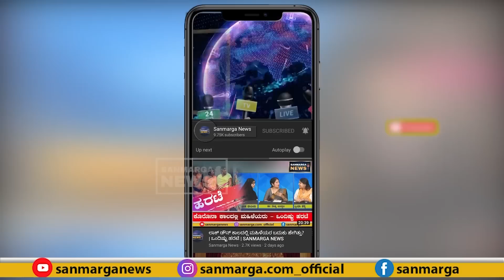ನಾಲಗೆ ಬಿಗಿ ಹಿಡಿಯಿರಿ, ಹುಚ್ಚುಚ್ಚಾಗಿ ಮಾತಾಡ್ಬೇಡಿ: ಯತ್ನಾಳ್ ಗೆ ಎಚ್ಚರಿಕೆ ಕೊಟ್ಟ ರಹೀಮ್ ಉಚ್ಚಿಲ್| SANMARGA NEWS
ಸನ್ಮಾರ್ಗ Exclusive
ನಾಲಗೆ ಬಿಗಿ ಹಿಡಿಯಿರಿ, ಹುಚ್ಚುಚ್ಚಾಗಿ ಮಾತಾಡ್ಬೇಡಿ:
ಯತ್ನಾಳ್ ಗೆ ಎಚ್ಚರಿಕೆ ಕೊಟ್ಟ ರಹೀಮ್ ಉಚ್ಚಿಲ್

ರಹೀಮ್ ಉಚ್ಚಿಲ್
ಅಧ್ಯಕ್ಷರು, ಕರ್ನಾಟಕ ಬ್ಯಾರಿ ಸಾಹಿತ್ಯ ಅಕಾಡಮಿ

ಅನ್ವರ್ ಮಾಣಿಪ್ಪಾಡಿ
ಬಿಜೆಪಿ ಮುಖಂಡರು